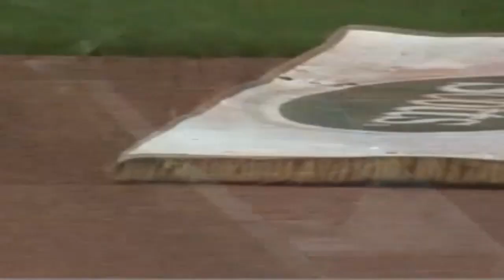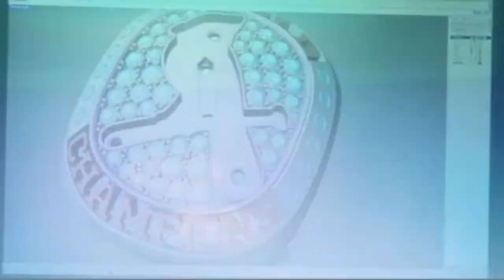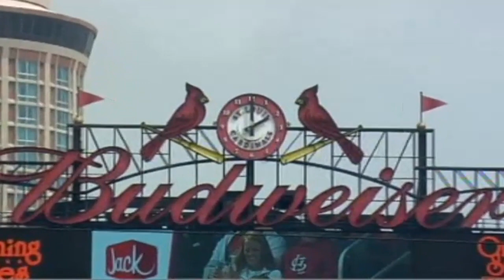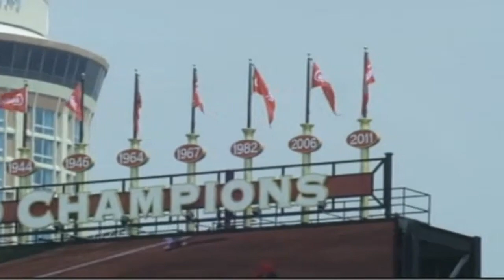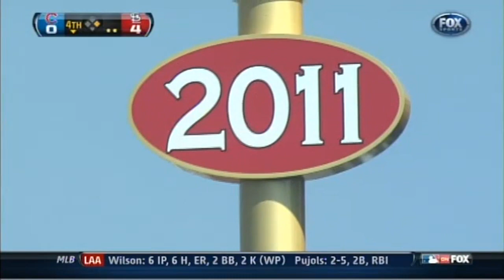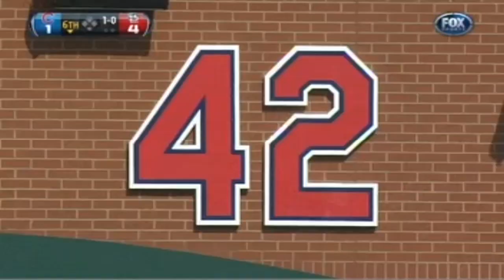Cubs @ Cardinals 4/14/12